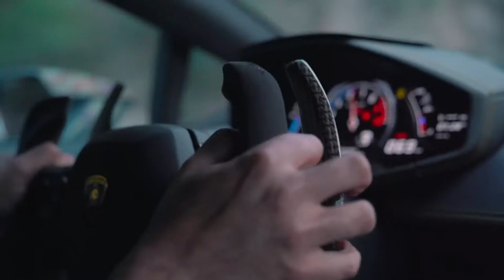Lamborghini Huracan Super Trofeo [4K]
The Lamborghini Super Trofeo is an international motor racing series. The Lamborghini Super Trofeo is the one-make championship organized by Lamborghini Squadra Corse. The series involves exclusively Huracán Super Trofeo Evo model cars in 3 continental series: Europe, Asia, and North America. The three continental series all have a common format: 6 double races, each 50 minutes long, on the world’s most prestigious circuits, completed by a World Final that decrees the Lamborghini world champions.

PRICE OF SUPER TROFEO - €250,000 (approximately Rs 2.21 crore), excluding taxes.